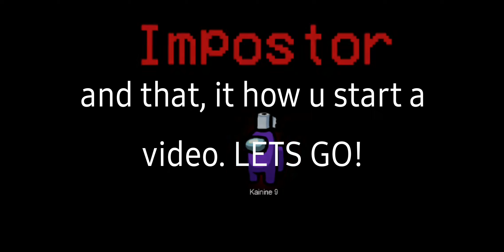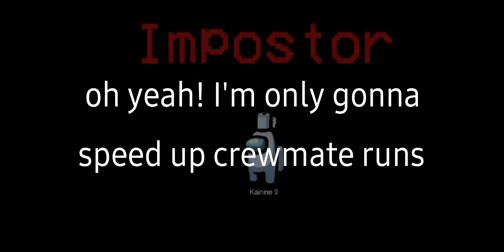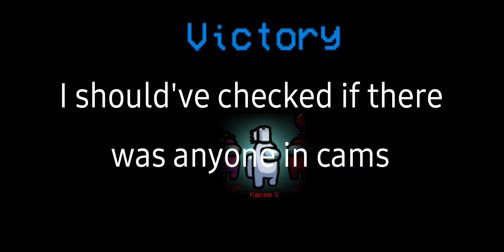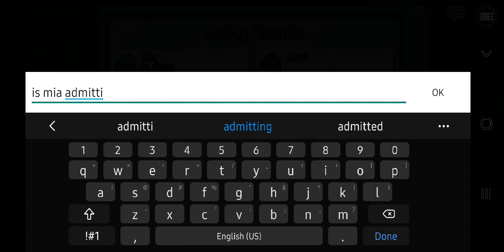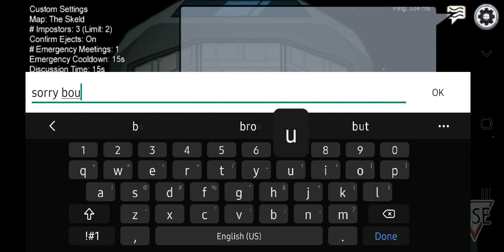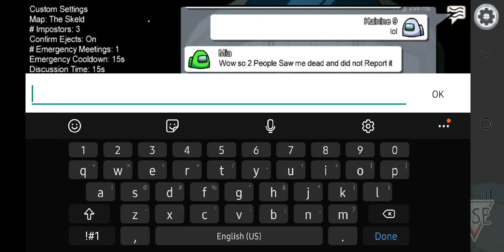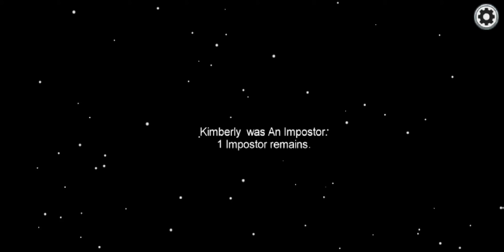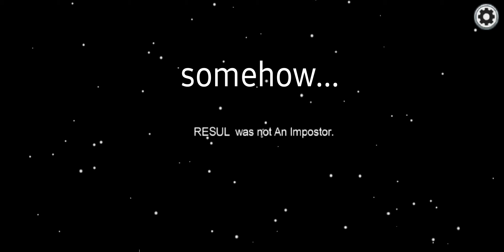Among Us - Halloween special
So today I decided to make a longer Halloween special video! Videos will carry on as per usual

。　　　　•　 　ﾟ　　。
　.　　 。　 ඞ 。　 . •